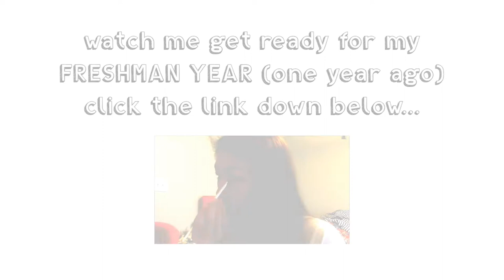Get Ready With Me: First Day of School!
-Ash
xoxo

-I am 15, a sophomore in high school!